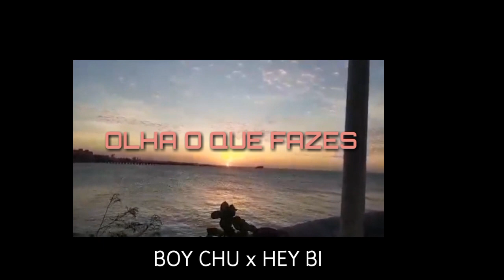Boy Chu x Hey Bi - Olha Que Tu Fazes(Aúdio)🎶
📝Letra
Boy Chu x Hey Bi

💻Mixmaster
Boy Chu

⚠MUITO OBRIGADO POR TER SE INSCRITO. CLICA NO SININHO. Deixa o Teu Like, Comenta e Partilha. Desse jeito vais estar me ajudando muito
Meus Projectos Musicais🎶🎧
📀EP DESALIENADO

MEU BLOG que Tá Falido😂😂😂